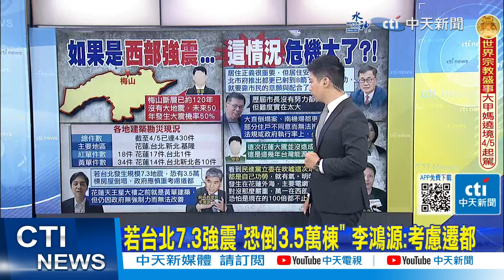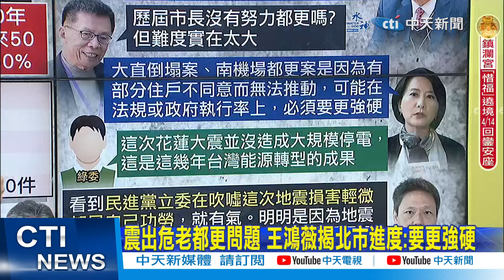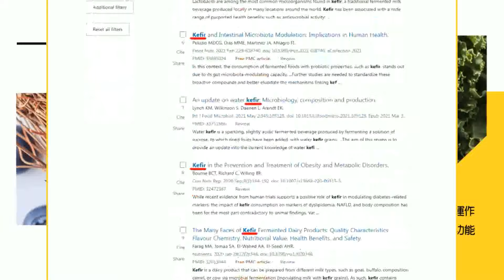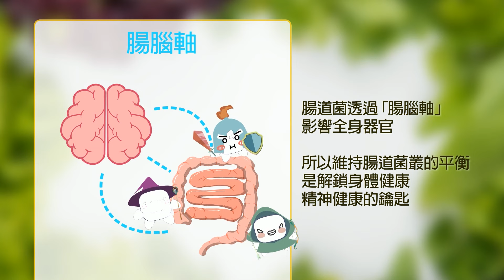【每日必看】專家示警嘉義梅山斷層 120年累積能量可觀｜綠委吹噓地震損害輕微? 謝寒冰怒:地震在花蓮外海 20240406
00:00 專家示警嘉義梅山斷層 120年累積能量可觀
01:02 花蓮7.2強震"震出危樓"! 黃單住戶有家不敢歸
04:00 綠委吹噓地震損害輕微? 謝寒冰怒:地震在花蓮外海